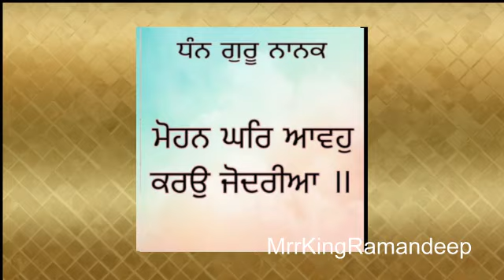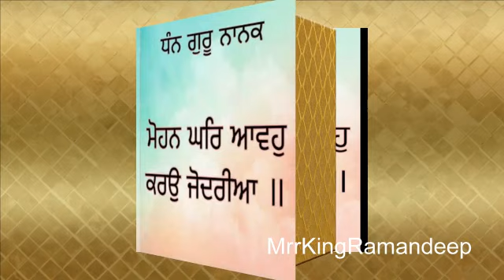MOHIN GHAR AAVAO Sant kartar Singh Ji nanaksarwale